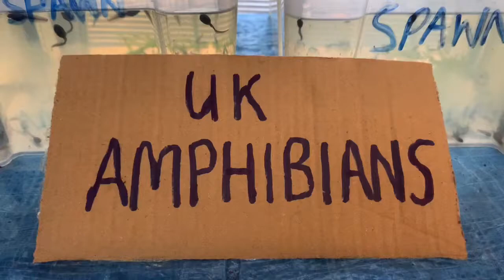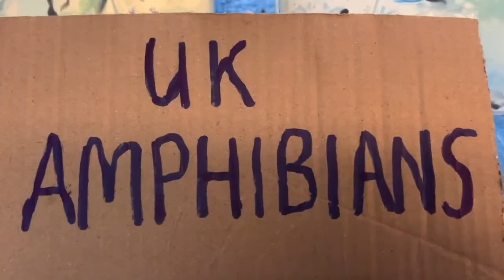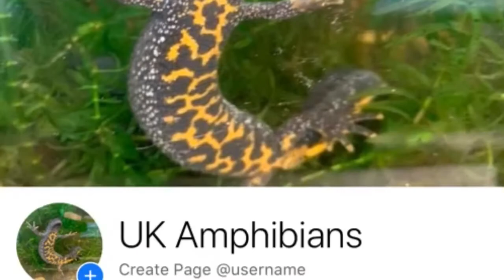🐸(part 14) Raising Bufo bufo toad spawn & Frog spawn from eggs 🐸💚🐸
💚🐸 FROG & TOAD WATCH 2021 🐸💚
                  12th April 2021

An update on the frog spawn and toad spawn on the 12TH April 2021 (part 14)

This will notify you when our next video is out

In this video we show you how to keep tadpoles water clean to maintain water quality for the tadpoles to thrive. Also note we keep them in a window but not with full sun this helps them to grow naturally 🐸💚🐸